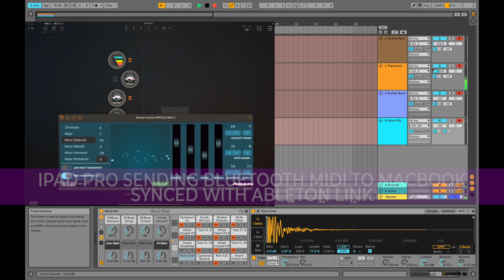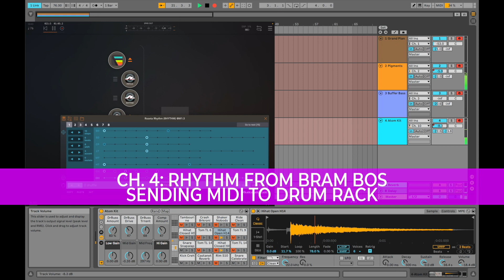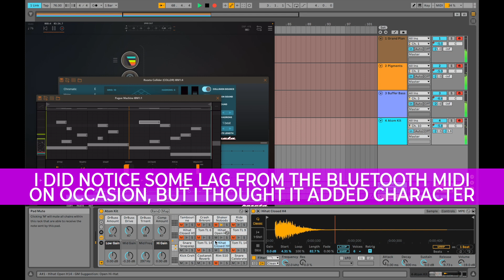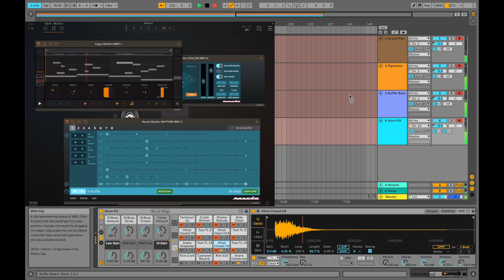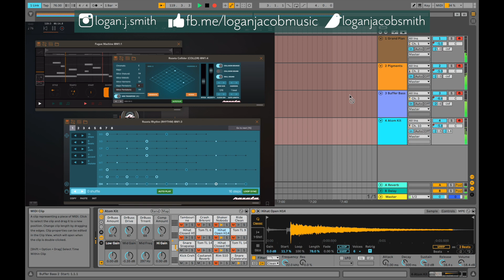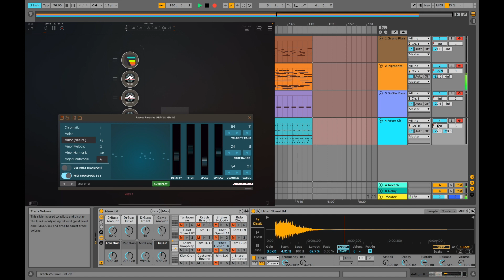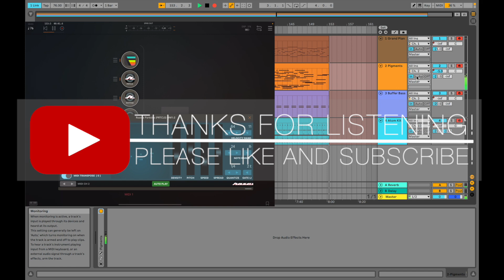Jamming with AUM and Ableton (Connected Wirelessly with Bluetooth Midi and Ableton Link)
This jam is the result of testing the Bluetooth Midi connection from iPad to my MacBook and using Ableton Link for Wireless syncing.  Overall, it's really cool. I love being able to use my favorite midi sequencers from AUM to control powerful hardware synths in Ableton.  The Bluetooth midi got a little laggy sometimes, but for the most part, it worked quite well.  It would be really easy to record sequences into loops, then quantize them to fix the lag.

Various built in sounds and plugins from Ableton

To find my latest album "Still...if only for a moment" on Apple Music, Google Play Music, Spotify and more, go